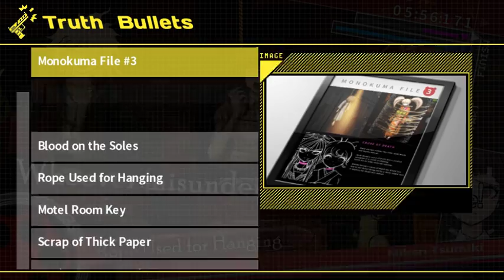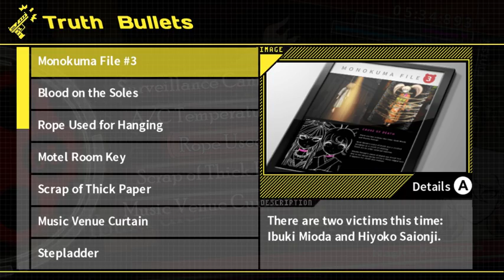Danganronpa 2 Chapter 3 Trial Part 4